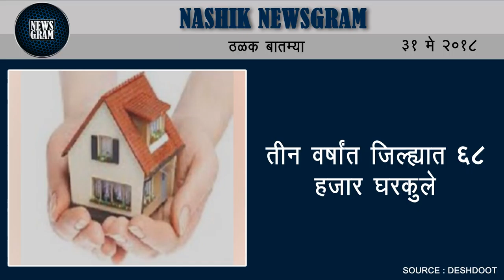Nashik Newsgram | Nashik News | Today's News Headlines | 31 May 2018